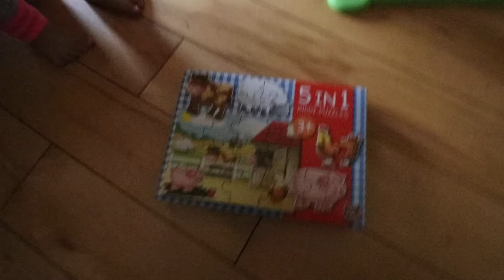VLOG 20 MEET MY NEPHEW AND NIECE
CONNECT WITH MY SIS :)